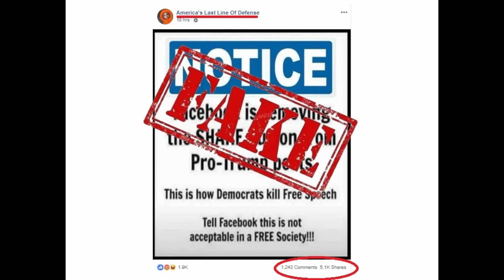Fake News - Facebook Removes Share Button For Pro-Trump Posts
Did Facebook remove the share button from pro-Trump posts? Nope. This is yet another hoax from Christopher Blair and his America's Last Line of Defense page.

We know it's not true because he states that everything on his page is fake.

We use these short-form videos to create GIFs on Giphy, so people can easily see there's fakery here. Then we provide more information in the comments where we share it so people can learn more about our findings.